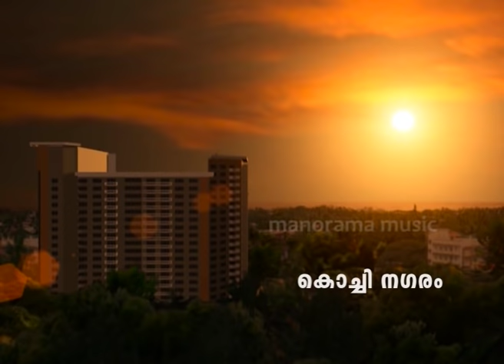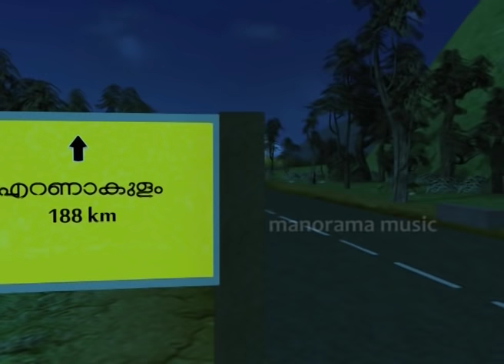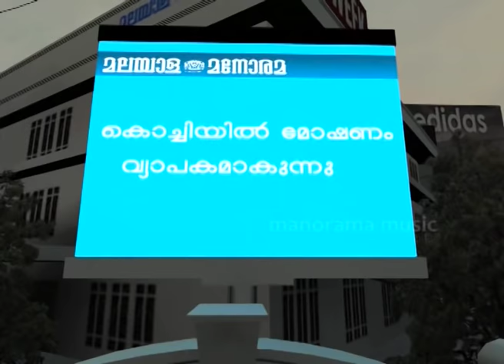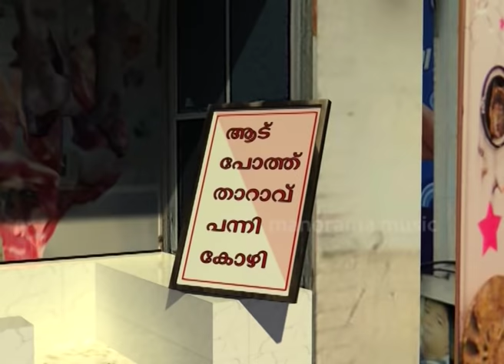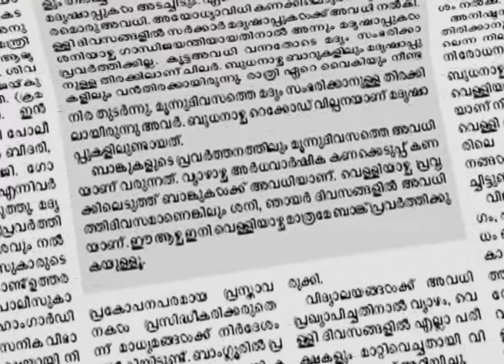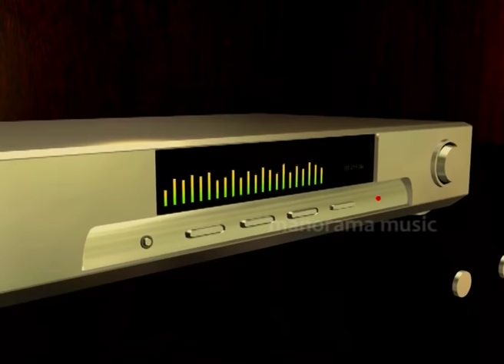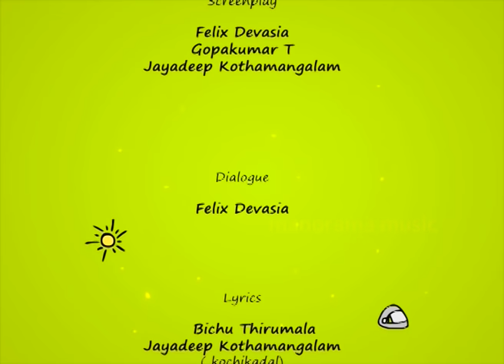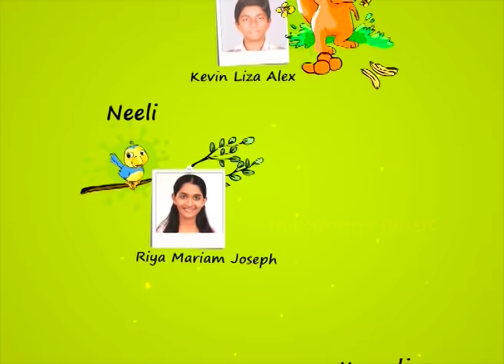Keshuvum Koottukarum | Uncut Full Video | Felix Devasia | Kilukkampetty | Animation Video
Direction : Felix Devasia
Realisation : 3D Magic
Screenplay : Jayadeep Kothamangalam ,Gopakumar T., Felix Devasia
Dialogue : Felix Devasia
Lyrics : Bichu Thirumala,Jayadeep Kothamangalam(Kochi Kadal)
Keyboard Programing : Aby Salvin Thomas
Singers: Sabu Nandyakulam, Jaison J. Nair, Srikanth S. Raj, Sangeetha Prabhu, Aswin, Amala,Fatima, Stephen, Alex,Jays,Greeshma
Editing: M.Kishore
Sound Edit: Jayadevan
Lead Animation: Avinash Thomas
Character Design: Shimil Jose, Saji V., Felix DEvasia
Modeling,Texturing,Rigging,Animation: Avinash Thomas,Ajith Issac, Saneesh N.S.,Vijin V.J., Arun P.V.,Balagopal S.S.,Christin Benedict
End title Gfx: Balagopal S.S.